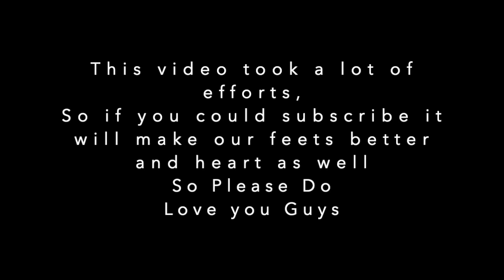Best place to visit in Dublin Ireland | Howth Dublin travel vlog | SiddhantIndiaVlogs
Travel vlog Ireland, Wild Atlantic Way Road Trip